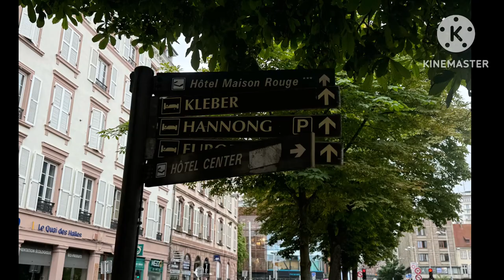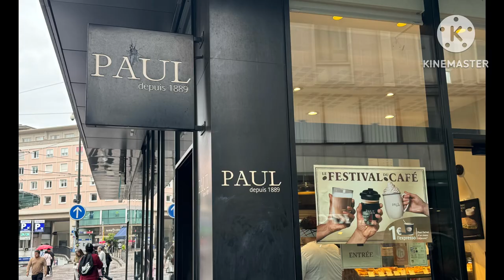Europe’24 : 8/60 : City Walk, Part I Strasbourg 🇫🇷